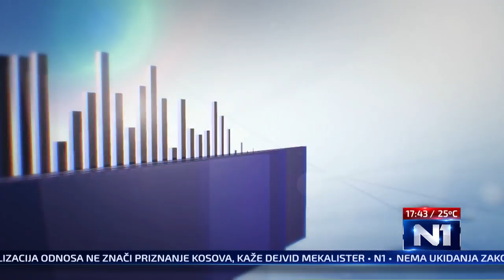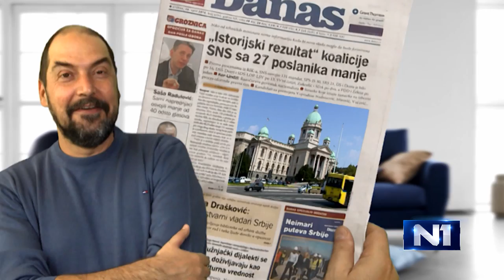Igor Spasov gost Tri Tacke